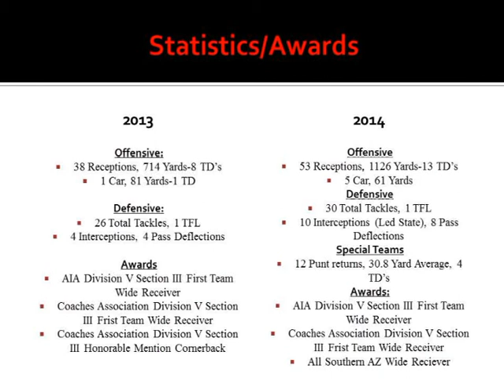Spencer Schuller Highlights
Spencer Schuller Bisbee High C/O 2016- WR, FS